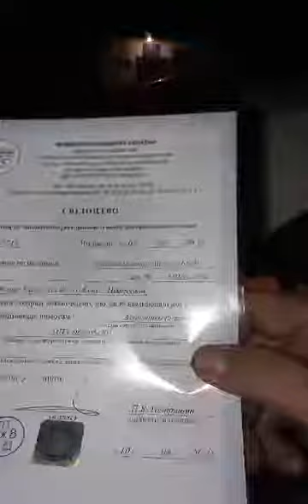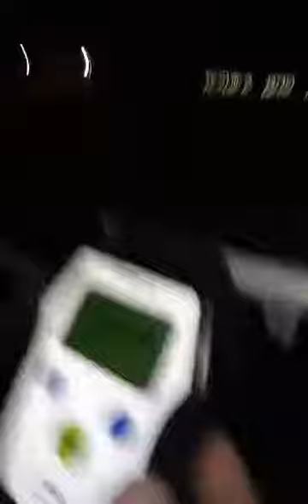Полиция Компаниевки (ликбез)